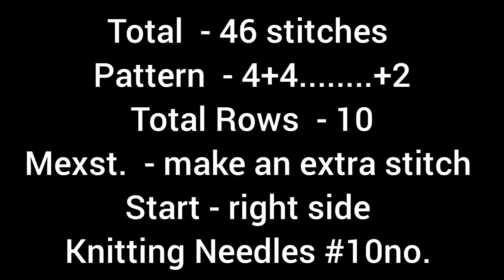Very Easy Sweater Design